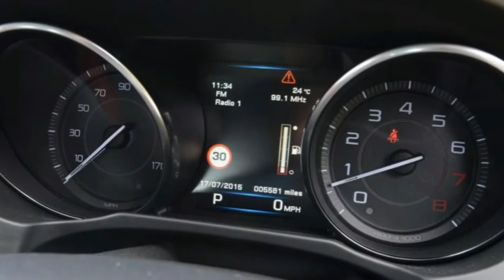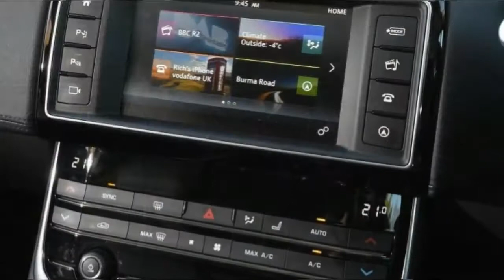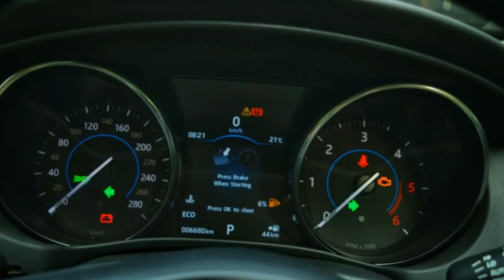2018 Jaguar XE diesel Interior Exterior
2018 Jaguar XE diesel Interior Exterior

The arrival of the XE diesel fills a gaping hole in Jaguar’s India line-up. The carmaker may have positioned the petrol XEs as the sporty choice among luxury sedans, but in a segment where diesels still reign supreme, it needed something to take the diesel A4, 3-series and C-class head on. This XE 20d is the car for the job. It is powered by Jaguar Land Rover’s increasingly commonplace four-cylinder, 2.0-litre Ingenium, turbo-diesel engine in its 180hp and 430Nm state of tune. The power and torque figures are 10hp down and 30Nm up, respectively, on what the A4 35TDI and 320d’s engines make. Merc’s C 220d makes less power but the Jag has nothing on the twin-turbo C 250d’s 204hp and 500Nm.

What’s it like on the inside?
Like the other XEs, the weak link in the package is the rear bench. The seat itself is really comfortable but legroom and headroom are at a premium so you just can’t stretch out like you can in its rivals. Really, the best seat in the house is the one behind the steering wheel. Do note, the XE is one of those cars where the trim level you opt for dictates how much you’ll like the cabin. Base Pure and mid-spec Prestige versions as the model tested get rather drab all-black interiors, while the fully-loaded Portfolio trim’s dual-tone combo is far more premium in appearance. Opt for a lower trim and other items you’ll have to compromise on are the infotainment screen (smaller touchscreen) and sound system, aside from a few comfort features.

2018 Jaguar XE diesel Interior Exterior